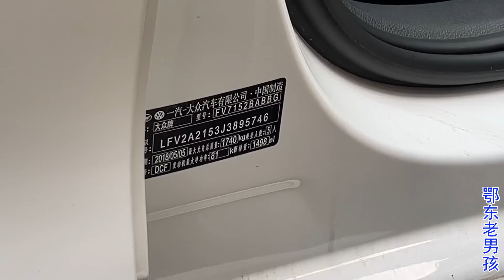老男孩跟朋友去提车，7万多块钱买辆二手宝来，你看划算吗 | 鄂东老男孩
【鄂东老男孩】鄂东老男孩，vlog，老男孩跟朋友去提车，7万多块钱买辆二手宝来，你看划算吗！
Edong old boy, vlog, the old boy went to pick up the car with his friends and bought a second-hand Bora for more than 70000 yuan. Do you think it's cost-effective!
鄂東老男孩，vlog，老男孩跟朋友去提車，7萬多塊錢買輛二手寶來，你看划算嗎！